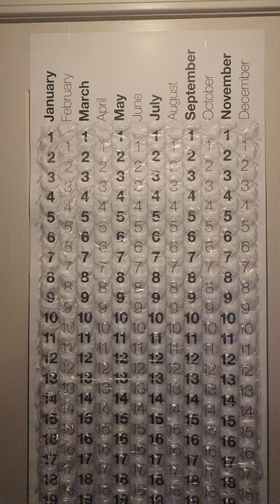February 23, 2023 - Thursday - Daily Bubble Wrap Calendar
Today's Daily pop of a bubble calendar - 2/23/2023 - Thursday -
Bubble Wrap Calendar